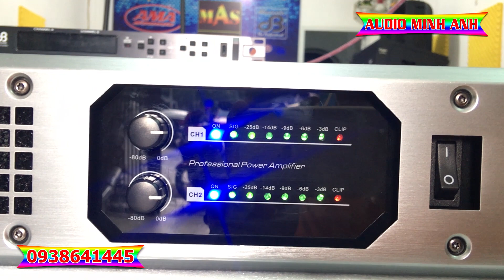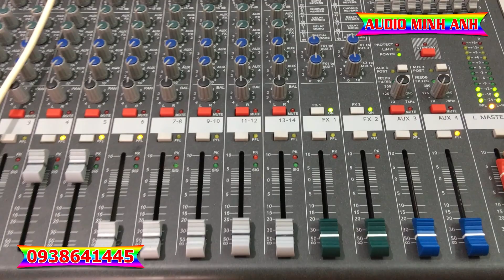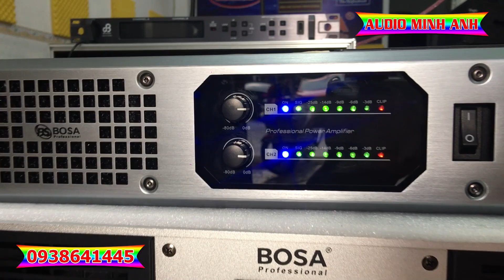Main Công Suất BOSA XS850 - 1200W Kéo Loa Hỏa Tiễn ok Luôn Tiếng Sáng uy Lực | 0938641445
👉Main Công Suất 2 Kênh BOSA XS850 Chính Hãng chính hãng chuyên dùng cho âm Thanh Phòng Hát Karaoke Chuyên Nghiệp Công Suất Lớn, Sự kiện chuyên nghiệp, phòng karaoke kinh doanh, dàn âm thanh đám cưới nhạc sống
👉Chất âm Sáng Mạch CLASS chất lượng cao, sử dụng liên tục cả ngày không nóng, ổn định, Phù hợp với tất cả các dòng Loa Full có công suất Bằng hoặc nhỏ công Suất của Main.

👉Minh Anh Audio Chuyên Tư Vấn Lắp Đặt âm Thanh ánh Sáng Sân Khấu Nhạc Sống & Karaoke
🏤 Địa Chỉ cửa hàng : Số 50 đường 20, Khu Dân Cư Bình phú, F.11, Q.6, TP.HCM ( Gần Bến Xe Miền Tây )